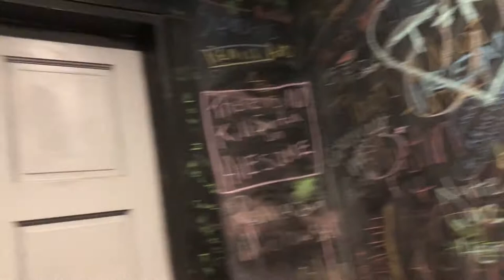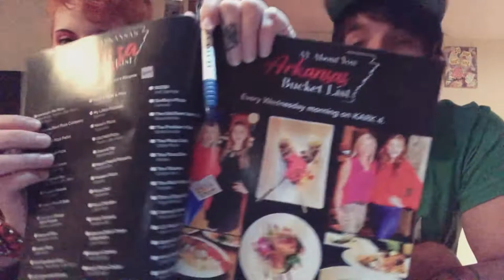Damgoode Pies of Fayetteville, Arkansas REVIEW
Today we taste-test Damgoode Pies located at 37 E Center St. Fayetteville, Arkansas! Part of our Pizza Bucket List as seen in the “About You” Arkansas Lifestyle Magazine 📰

🍕10” Spicy Five
🍕10” Artie w/pink sauce
🥗Whole Greek Salad w/Greek dressing